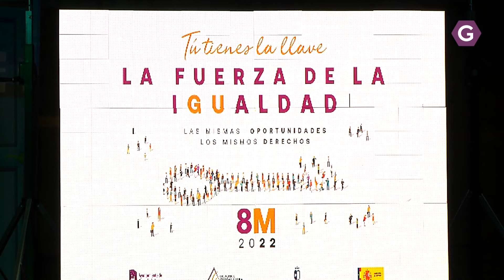8M: La igualdad de las mujeres tiene que tener la implicación de los hombres